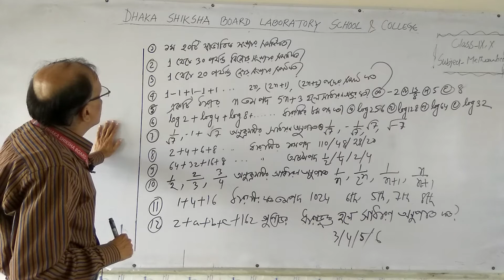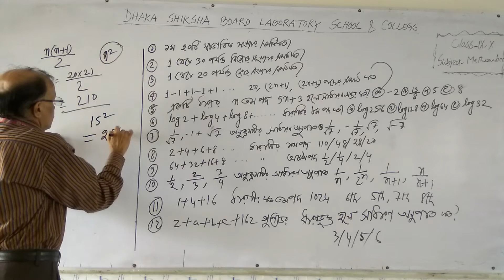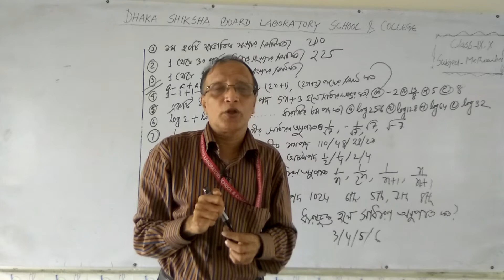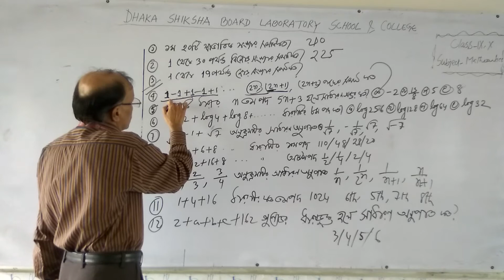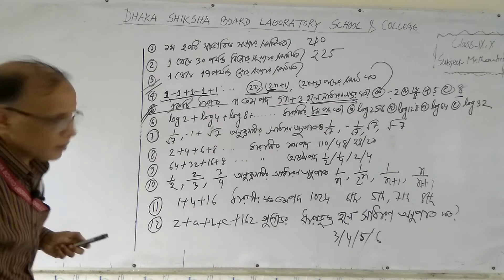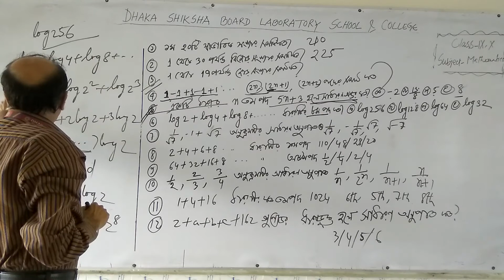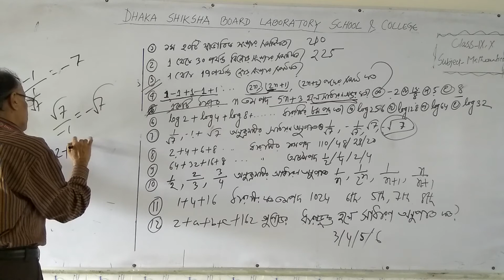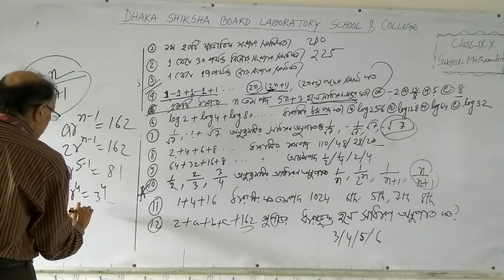৯ম ও ১০ম শ্রেণি, গণিত